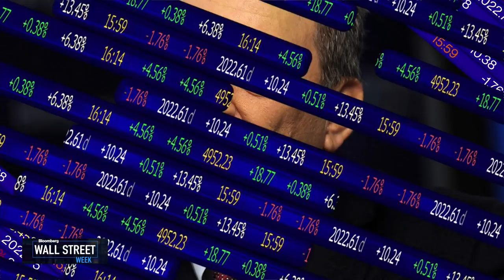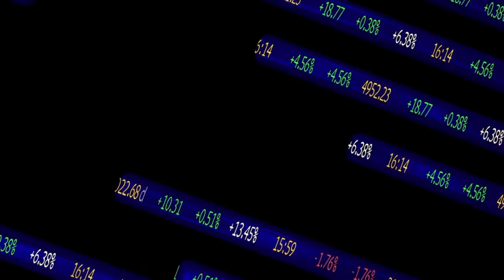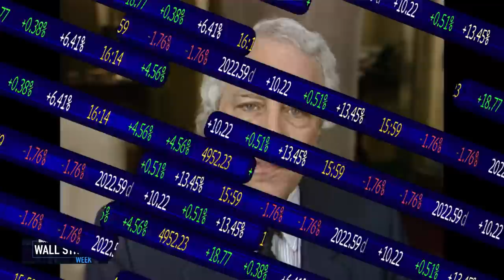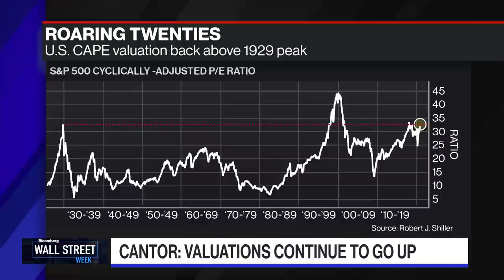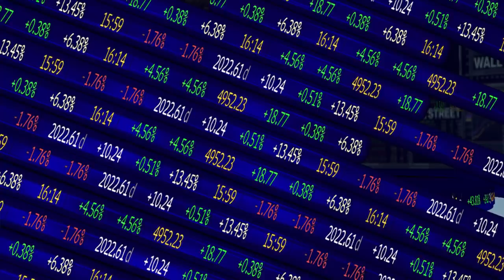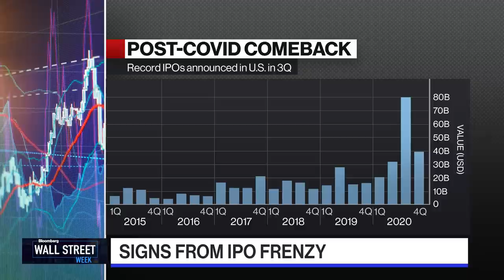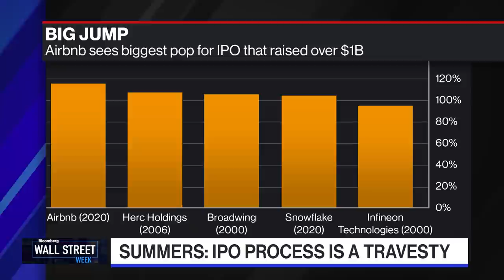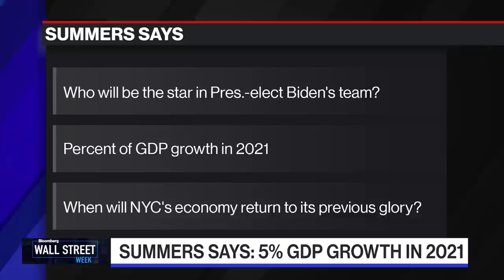Wall Street Week - Full Show (12/11/2020)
Dec.11 -- One of the most iconic brands in financial television returns for today's issues and today's world. This week's Wall Street Week features David Westin's interviews with Former Treasury Secretary Lawrence H. Summers, Moelis & Company Vice Chairman Eric Cantor, SEC Chairman Jay Clayton, University of Chicago Harris School of Public Policy Dean Katherine Baicker, Hoover Institution Senior Fellow Niall Ferguson, and Nuveen Head of Global Equities Saira Malik. The conversations highlight the challenges of vaccine distribution, the benefits and pitfalls of mega-IPOs, and the role of regulations in long-term investing.